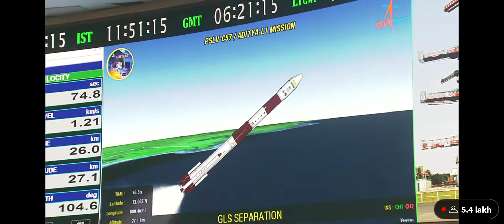Aditya L1 Launch Video | Aditya L1 WhatsApp Status